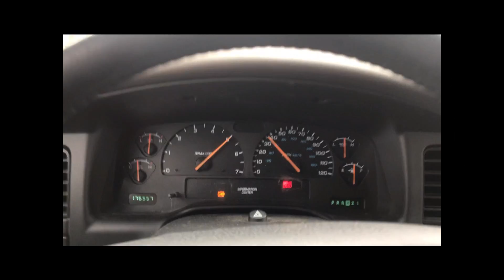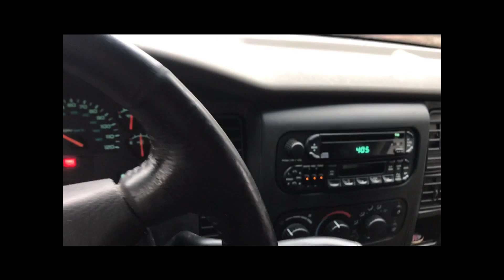Rusted out Wide wheel Pizza Truck PASSES INSPECTION!!